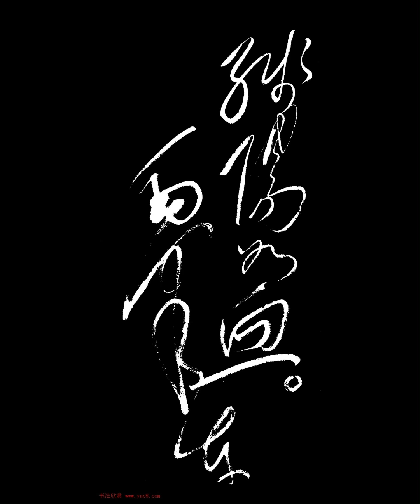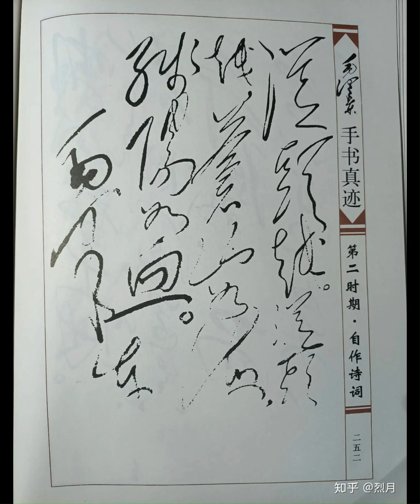【娄山关-忆秦娥】☆ 毛泽东最棒的一首词作。虽短却是盖古绝今的极品诗词佳作。The LouShan Pass. The most brilliant poem by Mao ZeDong.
Written in the beginning of March 1935, after a hard battle defeating the enemies at LouShan Pass in GuiZhou Province on Feb. 28, 1935, enrouting the LongMarch of the Red Army.

Plus Mao's admirable powerful calligraphy of his own poetry.

精选 男声大合唱（武警文工团 0~5:29）+ 男女声大合唱（总政文工团 5:30~8:35）。 著名作曲家 田丰 的佳作。